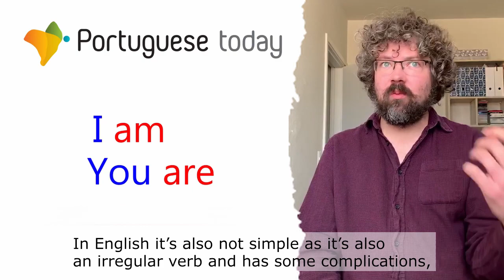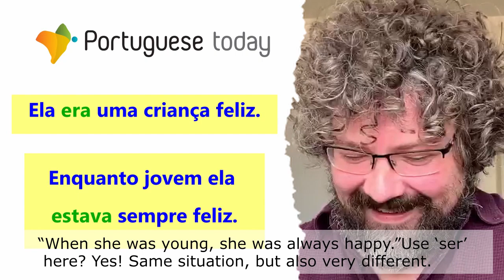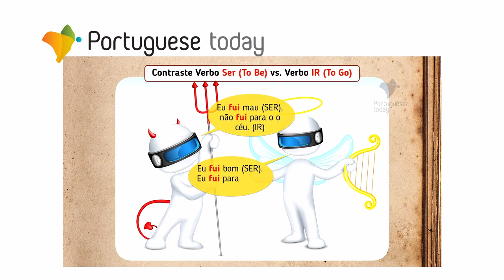Student Testimonial - Verb "To Be" - Learn when to use " Ser" or "Estar" in Portuguese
Learn Portuguese fast and Right with Portuguese Today! 🚀🥰